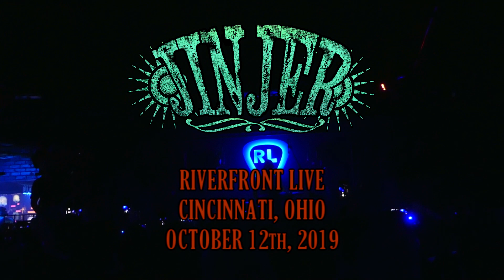Jinjer: Live 10/12/19 Cincinnati, OH (Complete Show)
Ukranian groove metal band Jinjer perform live at Riverfront Live in Cincinnati, Ohio on October 12, 2019.  Band members:  Tatiana Shmailyuk (vocals), Roman Ibramkhalilov (guitars), Eugene Abdukhanov (bass), Vladislav Ulasevish (drums).  Camera: Sie Callebs

00:00  Teacher Teacher
04:11  Sit Stay Roll Over
10:51  Ape
14:24 Judgement & Punishment
18:46  I Speak Astronomy
25:14  Dreadful Moments
30:26  Who Is Gonna Be The One
36:02  Retrospection
41:10  Perennial
45:55  On The Top
51:25  Bad Water
58:20  Outlander
1:02:20  No Hoard Of Value
1:06:53  Cloud Factory
1:13:56  Pisces